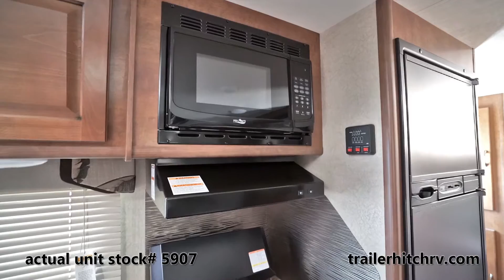New 2016 Lance Lance Travel Trailers 2185 5907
FOR MORE INFORMATION on this 2016 Lance Lance Travel Trailers 2185, click the following link to view this product listing on our